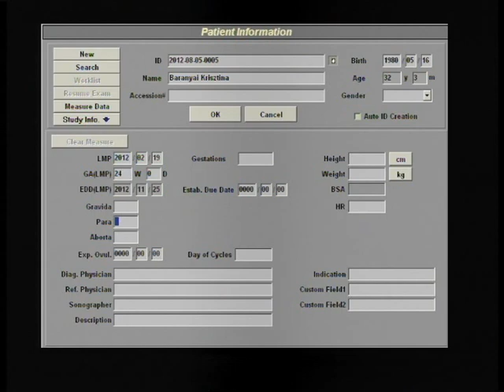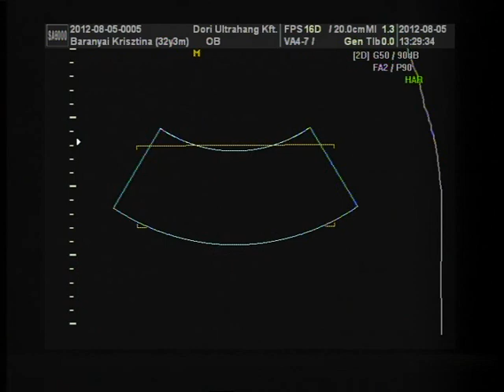Tóth Mátyás Tamás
Második fiunk, Matyi 4D ultrahang felvétele.
Készült a Dori Ultrahang Kft-nél, 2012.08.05.-én,
Matyi ekkor a méretei szerint 22 hetes és 4 napos.
A felvétel alatt a "Ketten" együttes "Új világ" című dala szól, ez van az eredeti DVD-n is :)
Nem a reklám helye, de a céget nyugodt szívvel ajánljuk mindenkinek, aki nem szeretné, hogy futószalagon készüljön egy 10 perces videó a babáról! :)